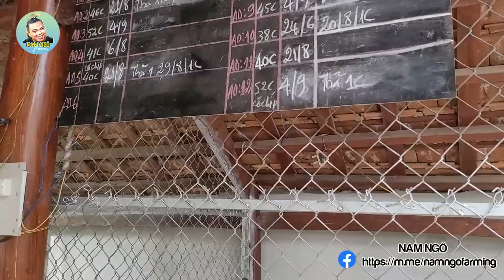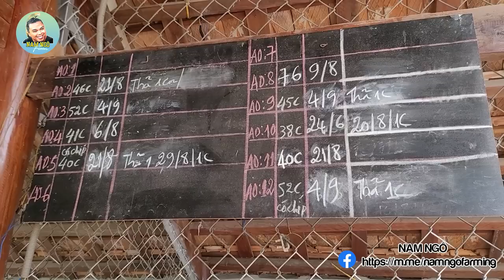Trực Tiếp Quan Sát, Thu Hoạch Cá Rồng Đẻ Con Tại Trại Hồng Anh Của Anh Long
Trực Tiếp Quan Sát Quá Trình Cá Rồng Đẻ Con